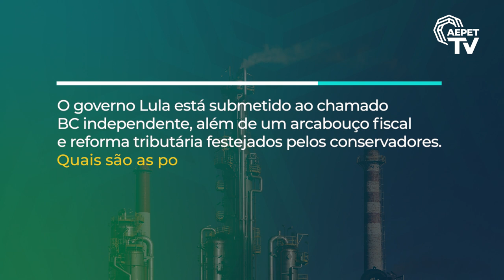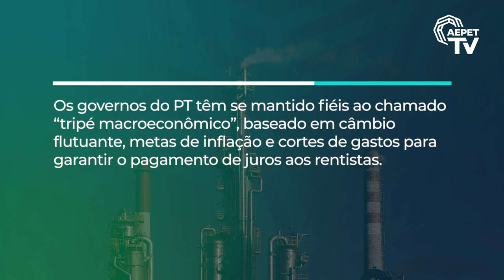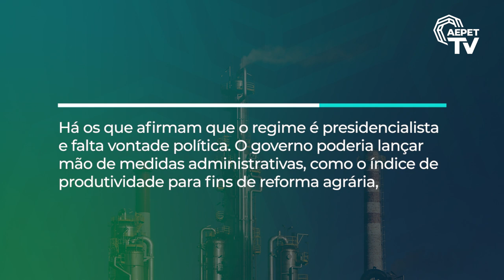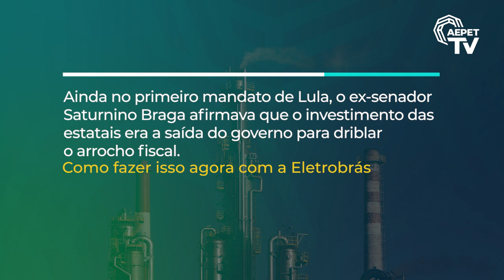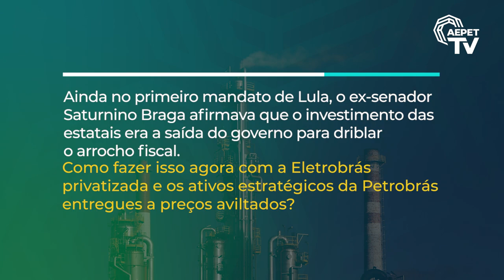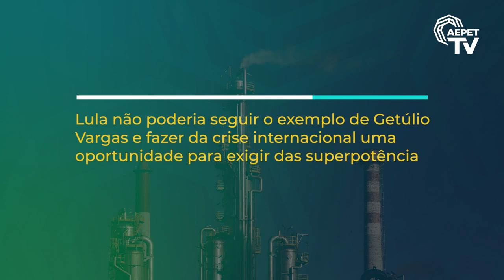Entrevista com Plínio de Arruda Sampaio Jr., Professor de Economia da Unicamp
Teórico do Desenvolvimento, Plinio de Arruda Sampaio Jr. avalia que existe no Brasil um "bloqueio ideológico" induzindo a sociedade a pensar que não há alternativa para o neoliberalismo. Na opinião do economista, a filosofia do Estado mínimo está mantida pelo atual governo e se expressa claramente tanto no arcabouço fiscal negociado com o Congresso, quanto na reforma tributária, aplaudida pelos conservadores e que mantém 45% dos privilégios fiscais - duas vezes a verba do Bolsa Família - concentrados no 1% mais rico.

Assista à entrevista exclusiva realizada pelo AEPET TV com o economista Plínio de Arruda Sampaio Jr., professor do Instituto de Economia da Universidade Estadual de Campinas (IE/UNICAMP).

Produção e Entrevista: Rogerio Lessa
Edição de Vídeo: Denis Relvas

AEPET - Associação dos Engenheiros da Petrobrás

Atuamos na defesa da Soberania Nacional, da Petrobrás e de seu Corpo Técnico. Artigos, Notícias e Entrevistas sobre a Petrobrás e o segmento de energia.